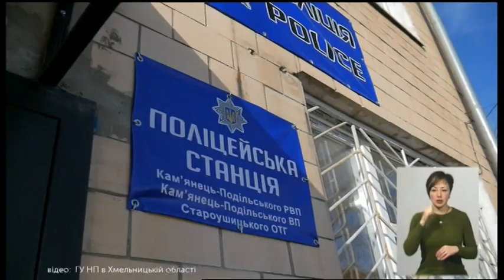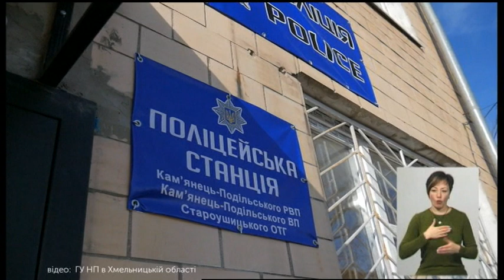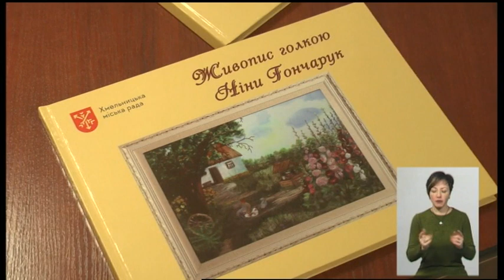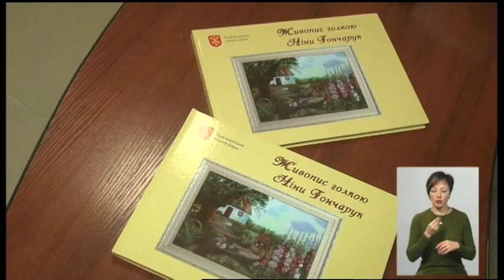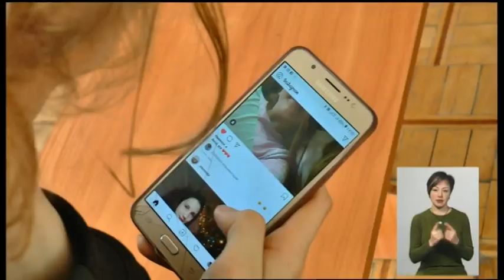15.01.2020. Новини. 19:00